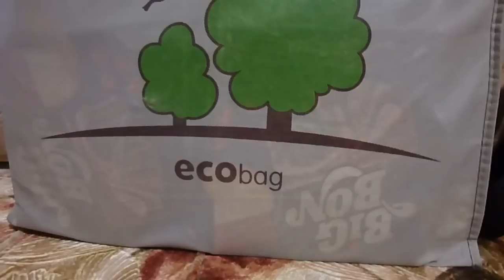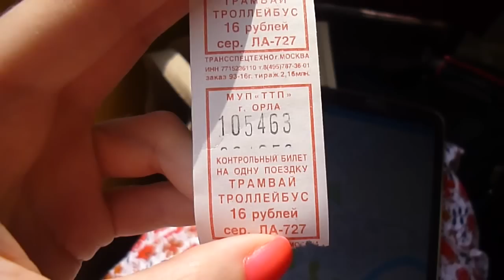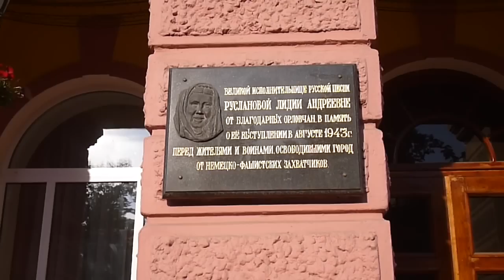ВЛОГ о Путешествии | СПб - Орёл 02.07.16